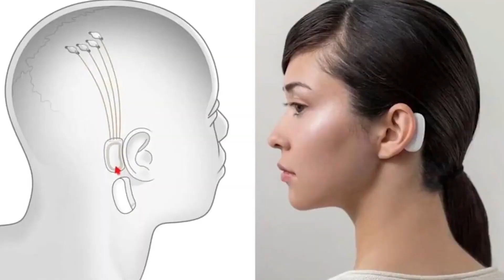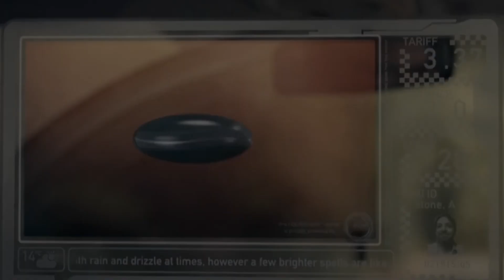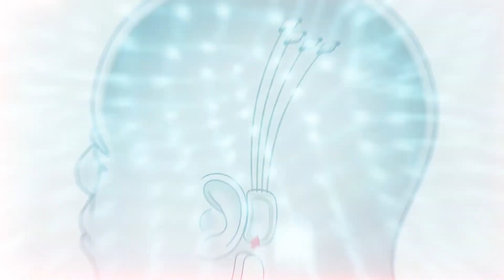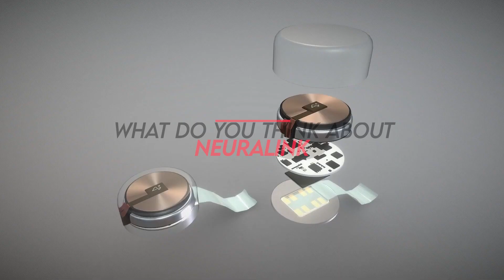Shocking News! How Elon Musk Will Change The World With Neuralink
Elon Musk’s Neuralink will let its users stream music in their brains. But wait. What if the chip is hacked and you get rick rolled, that too in your brain. This will be like, just one step away from a doctor’s den. Jokes apart, this new creation is a step towards changing the world and Musk is already planning to begin implanting this chip, now in humans, this year.
Well, do you want to know more about Neuralink and how it is going to change our daily life?

Welcome to Tesla Stock News.

Don’t forget to subscribe to our channel and press the bell icon to never miss an update on the ups and downs of the stock prices of Tesla or anything related to the multi-talented, Influential tech icon and Billionaire Elon Musk.

Tesla CEO Elon Musk has a unique passion project: a neural tech company called Neuralink that craves to put cables in people’s brains. Musk co-founded Neuralink in 2016 with Bryan Johnson, an entrepreneur, and owner of the NBA’s Sacramento Kings. It stayed under the radar until 2017 when the Wall Street Journal cracked the news that he had created the
company to “merge computers with human brains.”

Cultivating brain chips is a strange side hustle for a man who is simultaneously riding Tesla, his space exploration company SpaceX, and The Boring Company, which Musk expects will dig underground transit systems for cities.

The company was composed as part of Musk’s genius plan for artificial intelligence. The idea is that if AI gets too strong, it won’t be safe for society outside of the prime few who have access to it, so they want to safeguard humanity by creating an implantable neural laces system.

About TESLA STOCK NEWS:

🎥 Videos about TESLA, TESLA STOCK NEWS and STOCK MARKET

🎨 Written, voiced and produced by TESLA STOCK NEWS